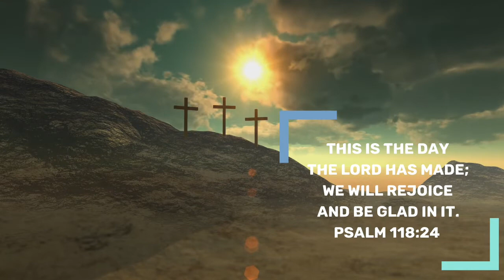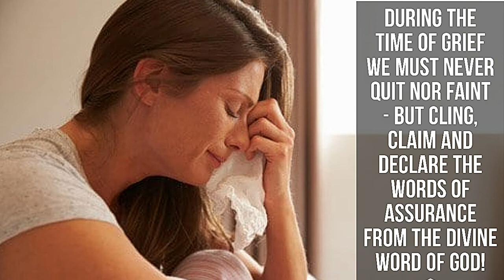Victorious Daily Devotional | Jan 14, 2022 | Bro James Benedict | During Grief Cling To Word Of God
Greetings in the loving and comforting name of Jesus Christ! 💐🌹🙂

Topic : During The Time Of Grief We Must Never Quit Nor Faint -  But Cling, Claim And Declare The Words of Assurance From The  Divine Word Of God!

One thing have I desired of the Lord, that will I seek after; that I may dwell in the house of the Lord all the days of my life to behold the beauty of the Lord, and to enquire in his temple.

For the last one week to 10 days at least seven of the known loved ones went to be with the Lord.

Grieving can be the most difficult time for people. Trying to balance the feelings of pain and loss is important.

But, our grief has a purpose. Grieving is the process God uses to bring us to a place of wholeness.

Nothing in life can prepare us for the death of a loved one. Whether death results from a sudden accident or a sustained illness, it always catches us off-guard. Death is so deeply personal and stunningly final, nothing can emotionally prepare us for its arrival. With every death, there is a loss. And with every loss, there will be grief.

Grief doesn’t come and go in an orderly, confined timeframe. Just when we think the pangs of anguish have stolen their last breath, another wave sweeps in and we are forced to revisit the memories, the pain, the fear. Sometimes we try to resist the demands of grieving.

For in the time of trouble he shall hide me in his pavilion: in the secret of his tabernacle shall he hide me; He shall set me up upon a rock.

Psalm 9:9-10. The Lord is a refuge for the oppressed, a stronghold in times of trouble. Those who know your name trust in you, for you, Lord, have never forsaken those who seek you.

Ps. 34:4
I sought the Lord and he heard me and delivered me from all my fears.

Ps. 73: 26 My flesh and my heart may fail, but God is the strength of my heart and my portion forever.

For complete devotion, Pl listen to this short video.

Have a blessed and joyful day!!🙋💐🌹

Benedict James